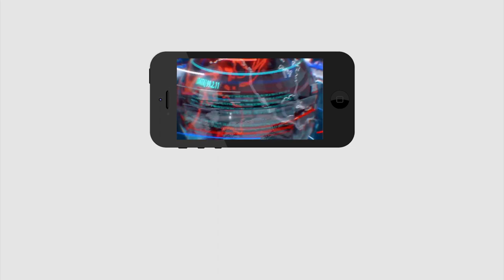Breaking News | CM Jagan Key Decision On All Party's Meeting | నిమ్మగడ్డకు జగన్ షాక్, ప్లాన్ బి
నిమ్మగడ్డకు జగన్ షాక్, ప్లాన్ బి | Breaking News | CM Jagan Key Decision On All Party's Meeting | PDTV News